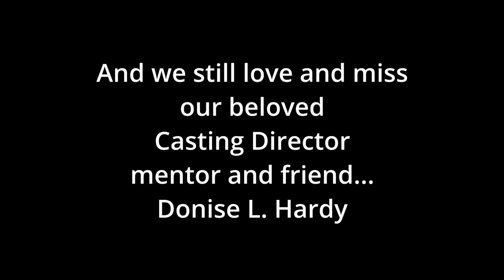Network Austin Virtual Mixer Feb 8 2023 Casting Directors: Vicki Boone & Michael Druck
We were thrilled to have 2 local Casting Directors Vicky Boone and MICHAEL DRUCK: as our Guest Speakers on February 8, 2023 on our Vitrual Nework Austin Mixer meeting.

A native Texan, Vicky Boone served as casting director on such features films as Terrence Malick’s The Tree of Life, Annie Silverstein’s Bull, and Richard Linklater's Hitman, Apollo 10 ½, Where’d You Go, Bernadette and Everybody Wants Some!!. For TV, Boone cast the series Love and Death (HBO), Mo Amer’s Mo (Netflix), Panic for Amazon and Julie Andem’s SKAM Austin for Facebook Watch. Prior to casting, Vicky worked as a theater director and producer for 20 years. Specializing in new play development, she’s directed over 50 plays and produced many more including original works by Erik Ehn, Daniel Alexander Jones, W. David Hancock, Sharon Bridgforth and Lisa D’Amour. Boone is currently developing the feature film I’m Not Missing, adapted from the debut novel by Texas Poet Laureate Carrie Fountain, directed by Patricia Cardoso (Harlan Coben's Shelter, Real Women Have Curves). The film is eyeing a 2023 shoot in Las Cruces, New Mexico.

A 2002 graduate of Roosevelt High School, Michael Druck started his career at a now-defunct local talent agency while taking theater courses in college. After working for four years as a talent agent and three years as a producer, Druck packed up and moved to New York City for a year where he worked as an intern, production assistant and barista. In 2012, he relocated to Austin and established his own company, Michael Druck Casting. "I'm like the liaison between the actor, agent and client," he states. "I'm there to vet actors and give the client options." And as a Latino member of the LGBTQ+ community, Druck welcomes the recent changes in the industry.

Our newest Core Member Denise Garza acted as Host/Interviewer. After Vicki and Michael told us about themselves and their agencies, they answered numerous questions in the Q & A session that followed. Enjoy!